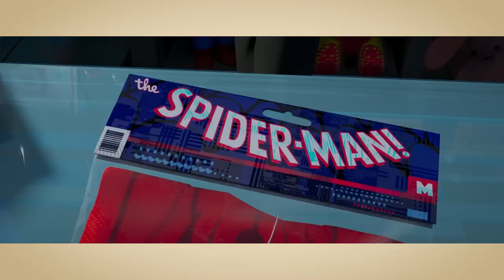Across the Spider-Verse: Peak comic book cinema?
Random and long-delayed thoughts / nitpicks about the much buzzed about Across the Spider-Verse

0:00 Intro
0:53 The style
6:05 The Core of the Story
7:54 Does it work for us?
15:23 Miles' moral intuition
18:59 The Best Superhero Film
23:29 It Being a Part 1
24:36 Sound / Score